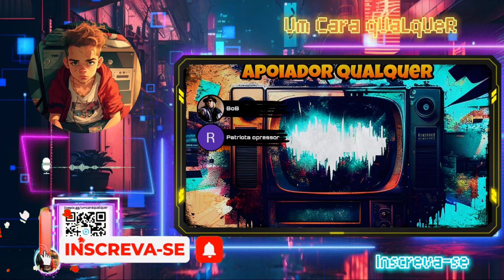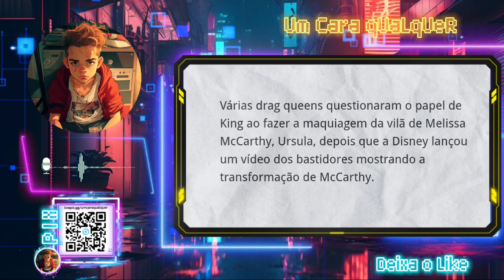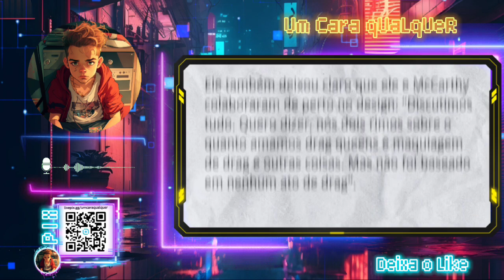MILITANTES MAIS UMA VEZ CAUSANDO CONFUSÃO ATOA - PEQUENA SEREIA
Olá, pessoal! No vídeo de hoje, vamos abordar uma polêmica recente envolvendo o filme A Pequena Sereia e seu designer de cabelo e maquiagem. De acordo com um artigo do site Bounding Into Comics, o designer recebeu ataques e críticas por não ter sido substituído por um designer LGBTQ+. Neste vídeo, vamos discutir essa controvérsia e explorar os argumentos apresentados pelo profissional em sua defesa.

A Pequena Sereia é um dos clássicos da Disney que está sendo adaptado para o cinema com atores reais.

Neste vídeo, iremos analisar a resposta do designer aos ataques e às críticas que recebeu. Ele explica sua experiência e habilidades na área, destacando que a escolha de um designer para o filme deve ser baseada em mérito profissional e competência, não em sua orientação sexual.

Aproveite para participar da discussão nos comentários e compartilhar sua opinião sobre essa polêmica. Será que a escolha do designer de cabelo e maquiagem deve ser baseada em sua orientação sexual ou em suas habilidades? Como podemos alcançar um equilíbrio entre diversidade e competência?

Não se esqueça de deixar seu like, se inscrever no canal e ativar as notificações para acompanhar os próximos vídeos sobre cinema, cultura pop e discussões importantes na indústria do entretenimento.